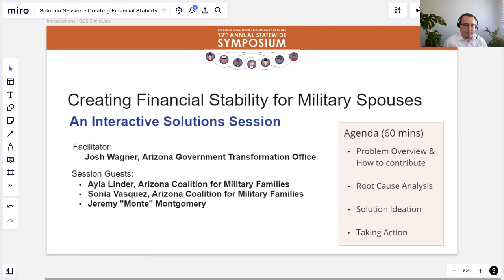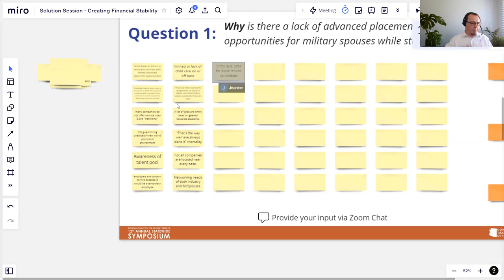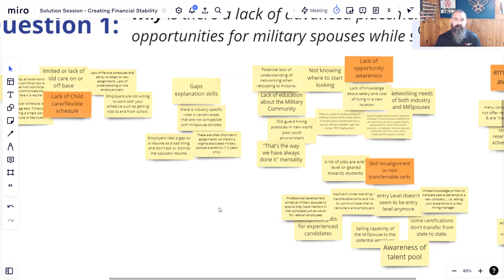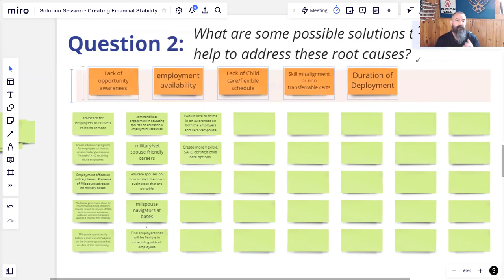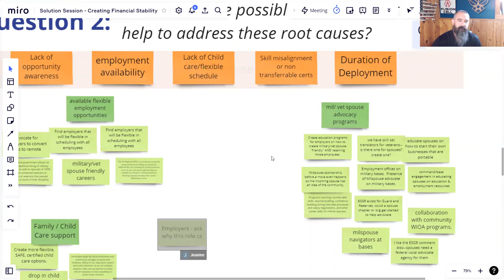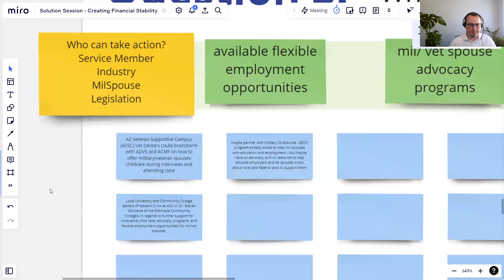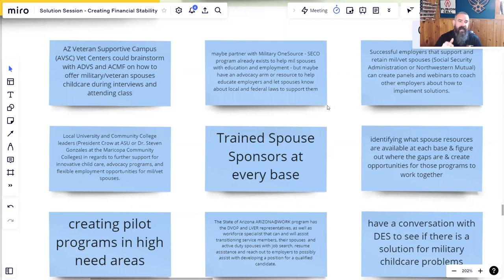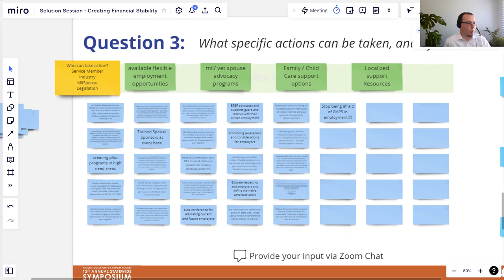Interactive Solution Session: Creating Financial Stability for Military Spouses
This will be an interactive discussion with the Army Transition Assistance Program (TAP) and Arizona Coalition for Military Families’ Career Navigation Team. Survey results have shown that
there is a high degree of financial instability due to a lack of advanced placement portable career opportunities for military spouses while their spouse is stationed in Arizona. This conversation
will review common truths about military-civilian transition, and provide survival strategies for military spouses to help them create success during the process. We welcome attendees to join us in the discussion during this facilitated solution session.

Hosted By:

Anthony Reed, PhD, Army Transition Assistance Program (TAP)

Sonia Vasquez, Arizona Coalition for Military Families

Ayla Linder, Arizona Coalition for Military Families

Track: Employment

Thank you for watching this replay of the Arizona Coalition for Military Families 12th Annual Statewide Symposium in Support of Service Members, Veterans, & Their Families that took place April 20 & 21, 2022 in our virtual events center: ACMFeventcenter.org. Follow along by downloading the program guide

Questions about this event or want to get involved in next year’s Statewide Symposium?